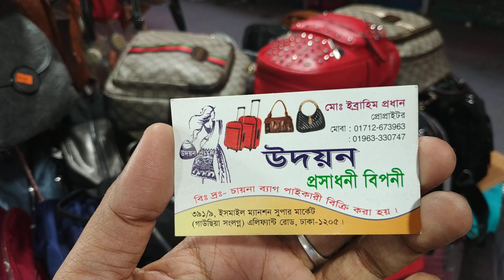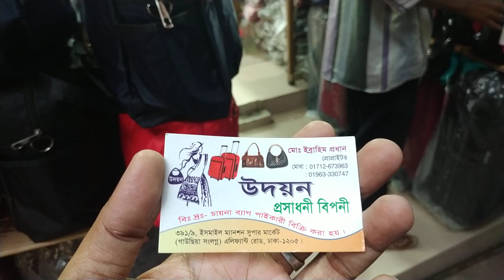জানুন লেডিস ব্যাগের কালেকশন ও দাম/Ladies Bag Collection & Price.